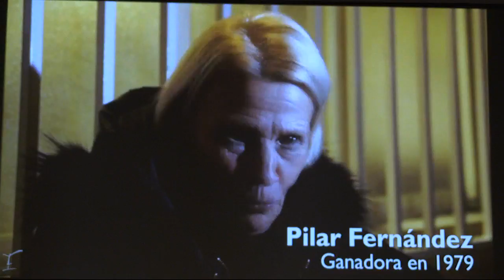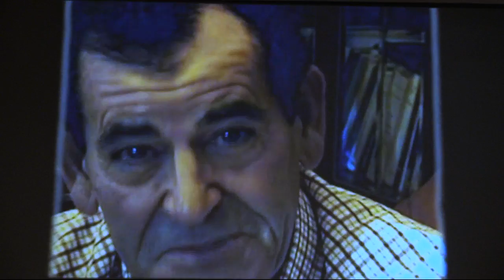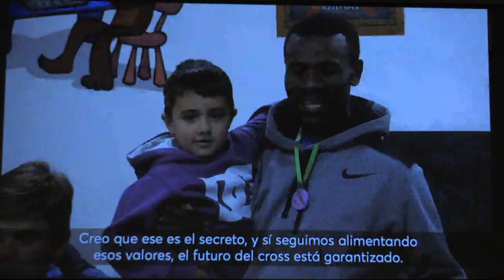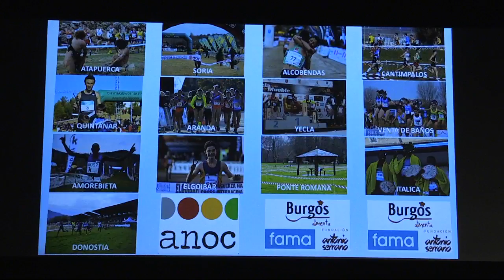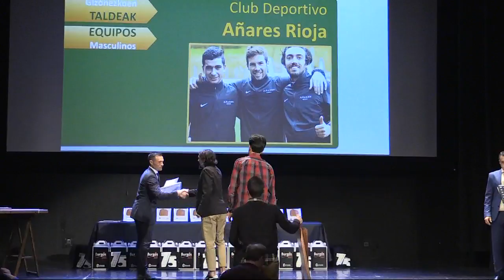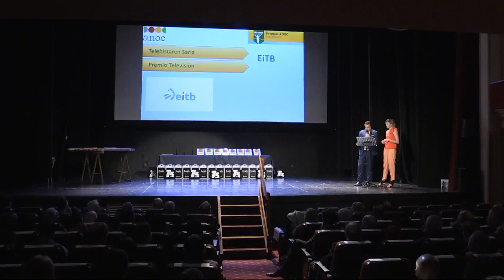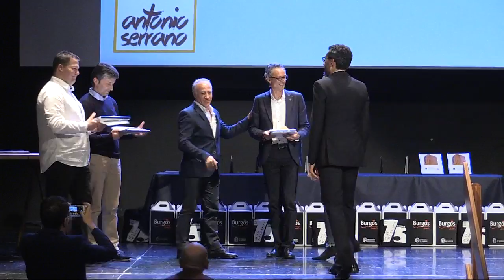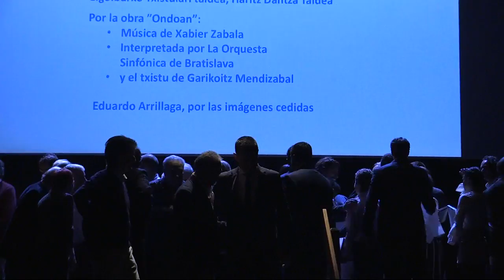ANOC GALA 75. Juan Mugerza Krosa